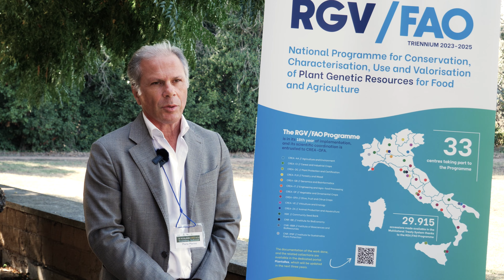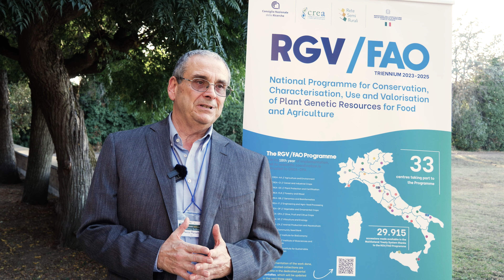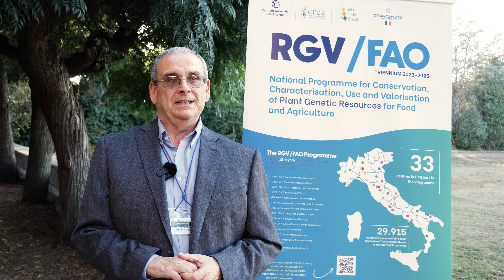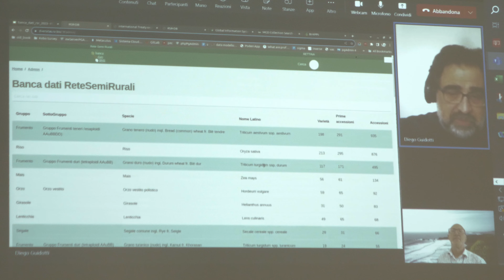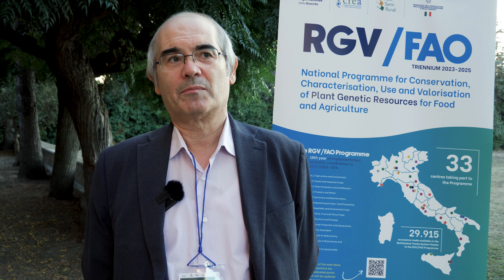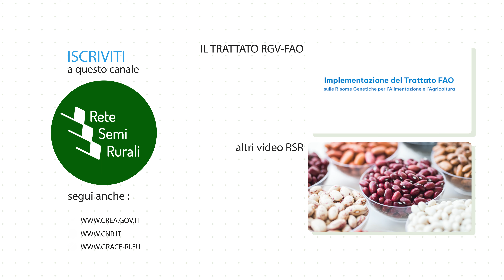TRAINING SCHOOL 2023 - Trattato RGV/FAO